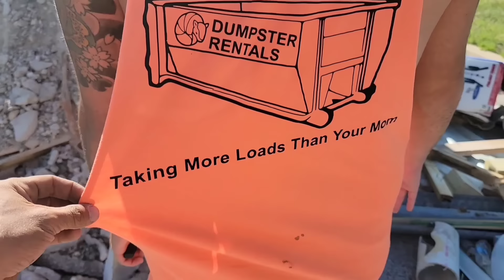Contractor Stuffs My Dumpster Full of Concrete: 12 Tons of "No Way José"!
We tackled a massive concrete-filled dumpster! Even after telling the contractor they were not allowed to use the dumpster for concrete AND they signed a contract...they did it anyway.

It was an absolute pain to dig it all out and separate it, but we were determined to make it work. It helped to have a mini excavator and skid steer available. And you know what? Despite the challenges, our business still managed to make a decent amount of money from it. Had the contractor reached out about getting rid of the concrete, we could have saved them thousands. Their mistake definitely became my headache.

It was a frustrating journey, but at the end of the day, it's just business. It's our job to problem-solve these things, tackle them, and move on because we have other customers to serve. But hopefully, the next one listens better.